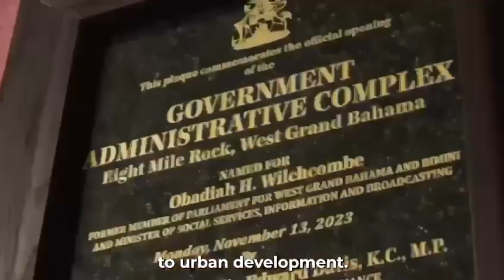Obadiah H. Wilchcombe Complex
One building…bringing 13 essential government services to the people of West Grand Bahama.
The new Obadiah H. Wilchcombe administrative complex in West Grand Bahama is open!
It’s a one stop shop which allows Bahamians to access social services, the police, the courts, passport services, the library, post office, and more.
Work began on the multi-story building in 2016, but very little was done between 2017 and 2021. When the New Day government entered office, they made completion of the building a priority.

 via Office Of The Prime Minister The Bahamas